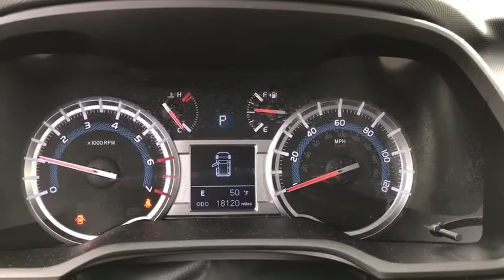2017 Toyota 4Runner Columbus, London, Springfield, Hilliard, Dublin, OH CF9T197913A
Super White Used 2017 Toyota 4Runner available in Columbus, Ohio at Mark Wahlberg Chevrolet. Servicing the London, Springfield, Hilliard, Dublin, OH area.
2017 Toyota 4Runner SR5 Premium - Stock#: CF9T197913A - VIN#: JTEBU5JR9H5461358

CARFAX One-Owner. Clean CARFAX. 4WD, Sand Beige w/Leather Seat Trim, 17 x 7.0 6-Spoke Alloy Wheels, ABS brakes, Auto-Dimming Rear-View Mirror, Body Color Heated Mirrors, Compass, Electronic Stability Control, Garage Door Opener, Heated door mirrors, Heated Front Bucket Seats, Heated front seats, Illuminated entry, Low tire pressure warning, Remote keyless entry, SR5 Premium Package w/Softex, Traction control.brbrOdometer is 20503 miles below market average!brbrToyota 4Runner 2017 Super White 4D Sport Utility 4.0L V6 SMPI DOHCbrbrbrPURE PRICED FOR A QUICK SALE! All vehicles come with a complete safety inspection, full detail, 1 FREE OIL CHANGE, free 100 point inspection, FREE TANK OF GAS with delivery of this vehicle. Price does not include tax, title, and license or dealer fee. Vehicle located at Mark Wahlberg Chevrolet. INTERESTED, BUT NOT READY YET? That is okay... we never want to rush you at Mark Wahlberg Chevrolet. SAVE THIS VEHICLE to your MyAutoTrader. You will be updated of any future price savings and specials. It is real simple... Click SAVE THIS CAR above the main vehicle photo on the right or look for the star. SIGNING UP IS FREE: At the top right corner of this page, LOOK for the MyAutoTrader logo. Click SIGN UP and you are in...YOU CAN THANK US LATER, BY BUYING YOUR NEXT VEHICLE AT MARK WAHLBERG CHEVROLET!brbrAwards:br  * 2017 KBB.com Best Resale Value Awards   * 2017 KBB.com 10 Most Awarded Brands